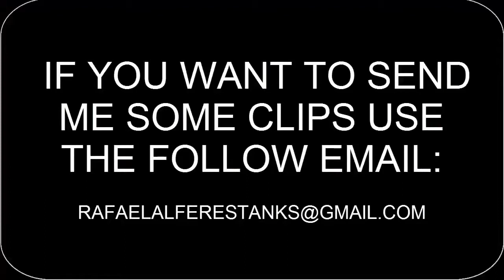[PS4] - FIFA 15 - LE STUFF OF THE WEEK #6